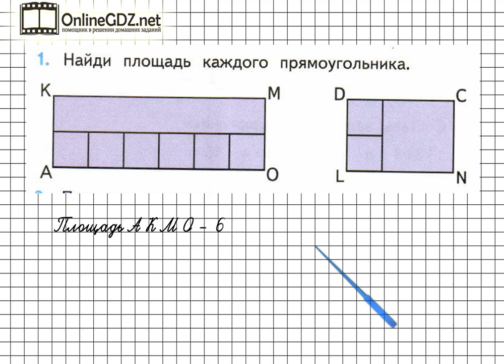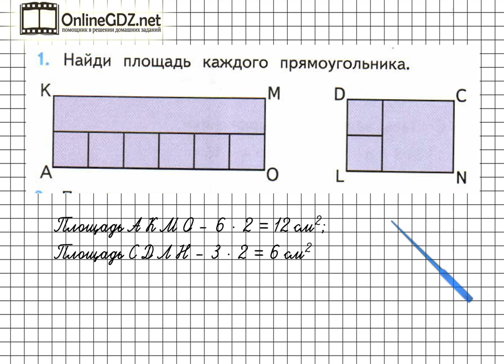Страница 60 Задание 1 – Математика 3 класс (Моро) Часть 1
Выполняя упражнение №1 на странице 60, вы должны уметь находить площади прямоугольников. Рекомендуем воспользоваться нашим видео-решением для быстрого и эффективного решения задания.